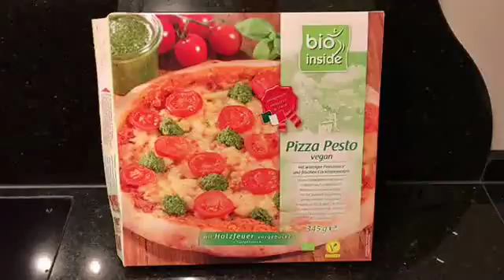first vegan week of the year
vegan convenience food, self-prepared stuff and home delivery, which makes even Omnivores happy